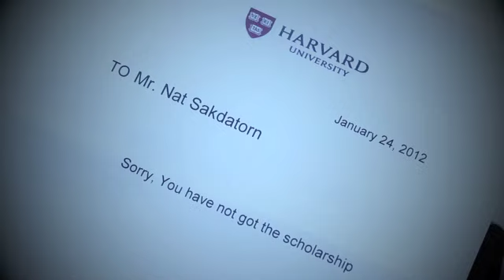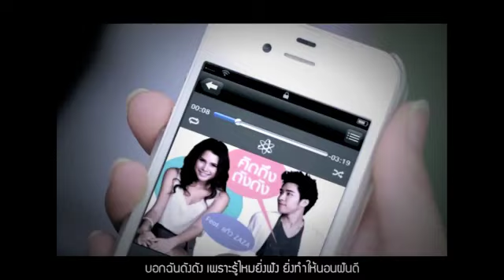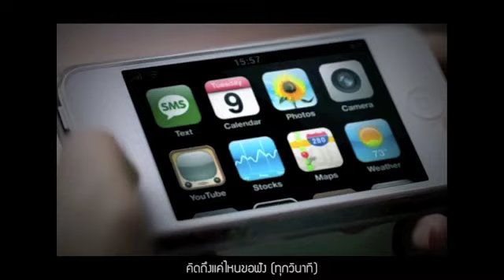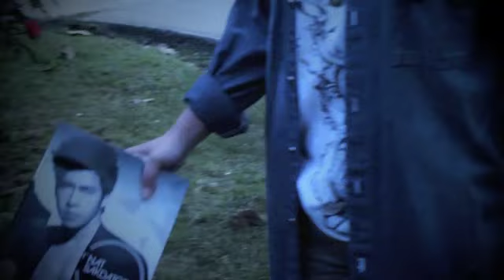คิดถึงดังดัง version เบาเบา (หร๋า!!).m4v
24 มกราคม 2555 คิดถึงดังดัง version พิเศษ จัดทำโดย